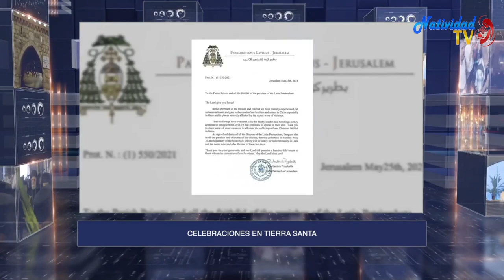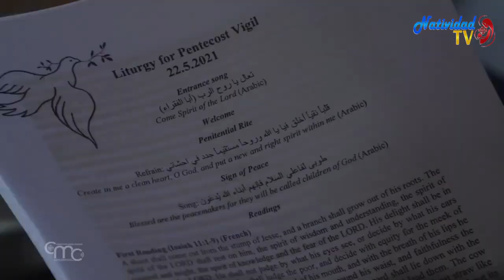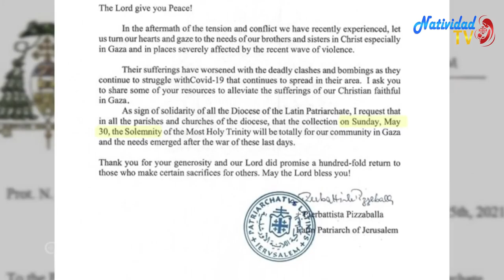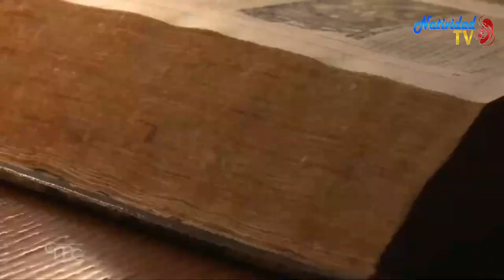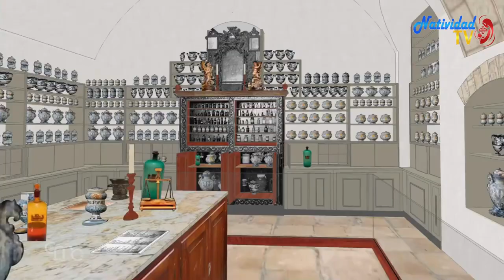Terra Santa News 28/05/2021